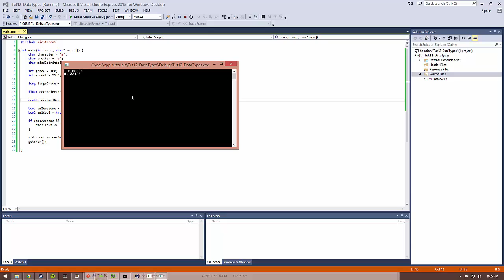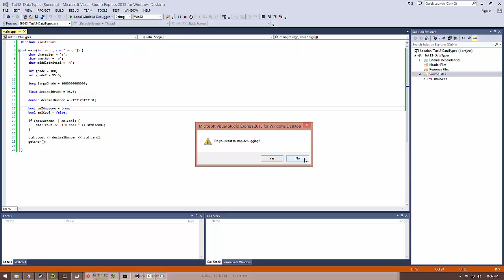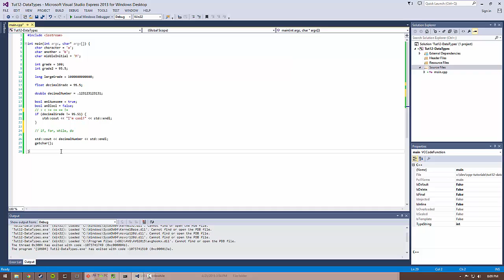Basic Data Types - C++ Tutorial #12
We learn about a few basic data types in C++